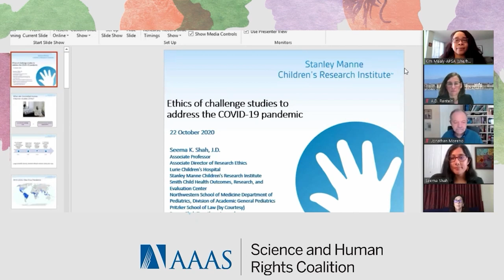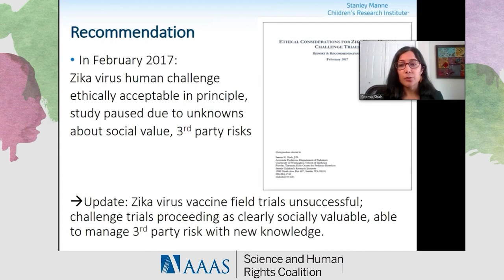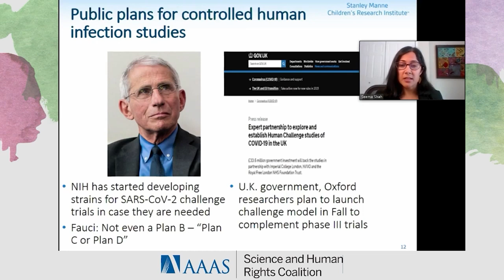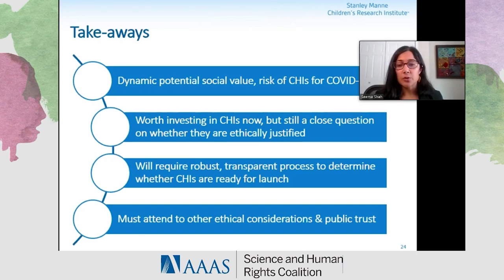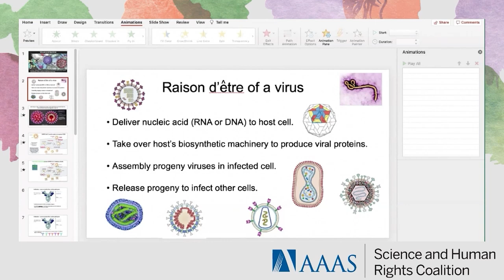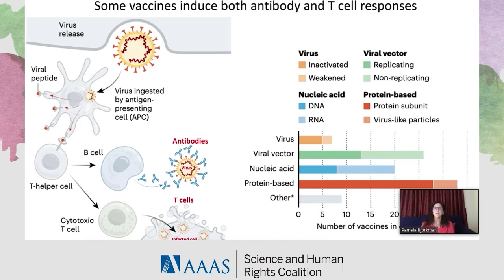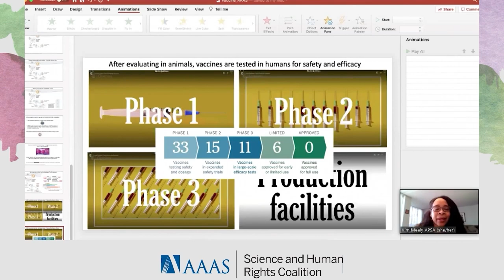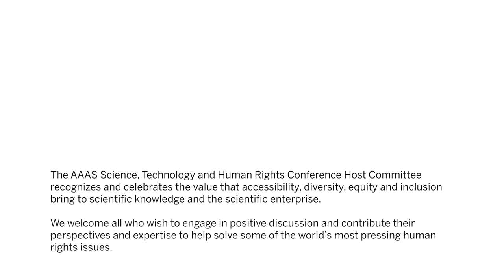The Ethics of Human Challenge Trials During Covid-19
Panelists address a range of ethical, political, and policy debates about what constitutes proper regulation of biomedical innovations in the context of vaccine development for COVID-19